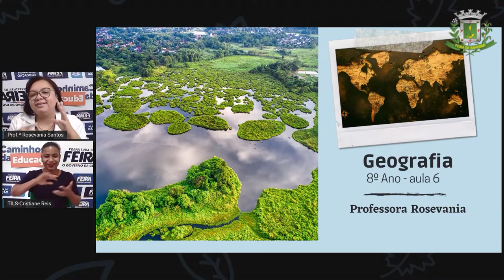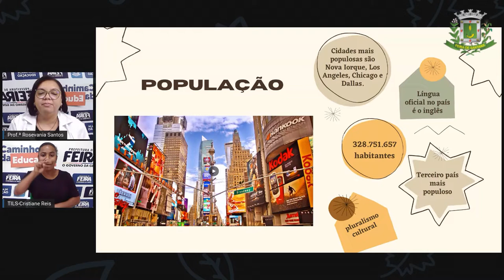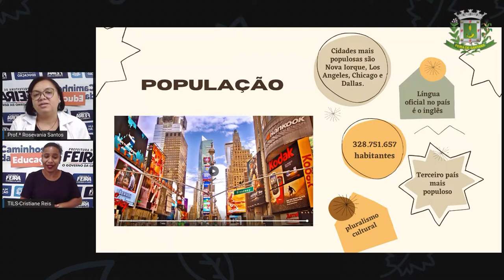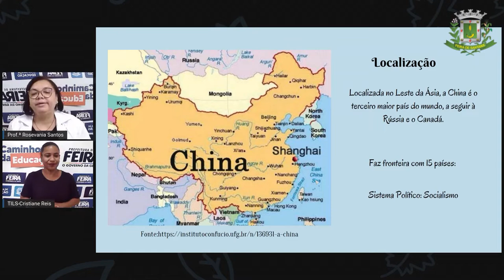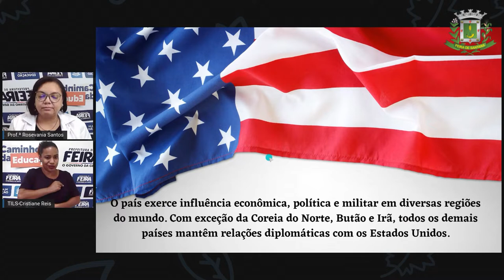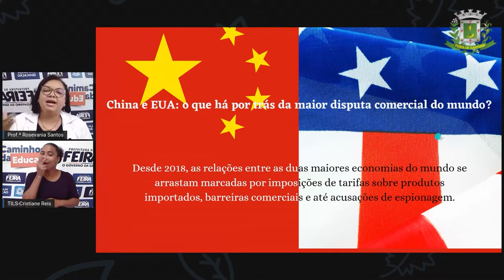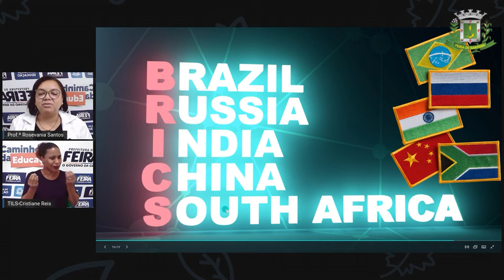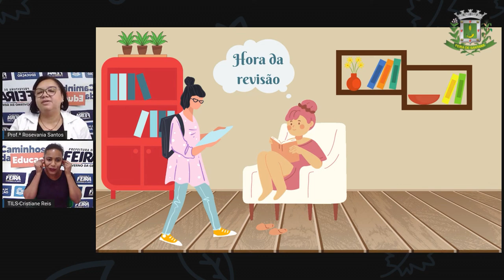8ºANO AULA 06 Profª Rosevania Santos Geografia Estados Unidos, China e os BRICs